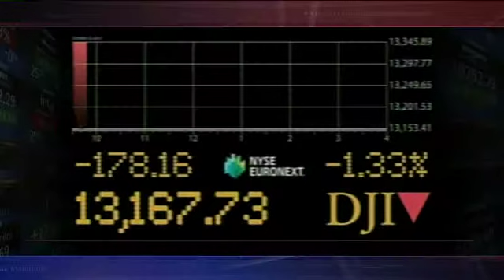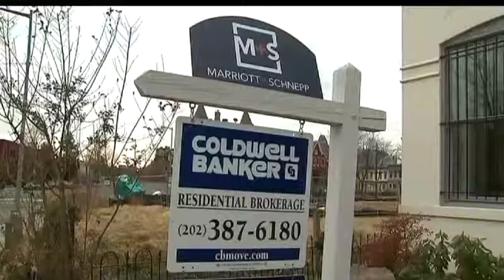Keith Springer on Fox40- Low earnings & U.S home sales up- highest since 2006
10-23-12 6:45 AM- Keith Springer, President of Springer Financial Advisors, host of Smart Money with Keith Springer on 1530 KFBK, author of Facing Goliath- How to triumph in the dangerous market ahead, appears LIVE every morning as the new FOX40 Financial Analyst. In this segment Keith talks about 57% of reported earnings for the day being lower than expected, and on the other hand U.S home sales highest since 2006.